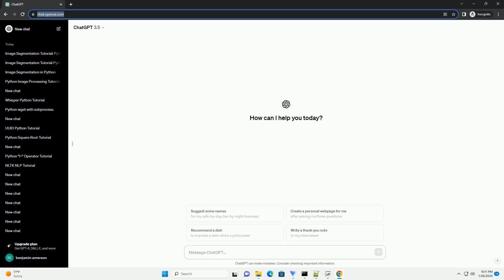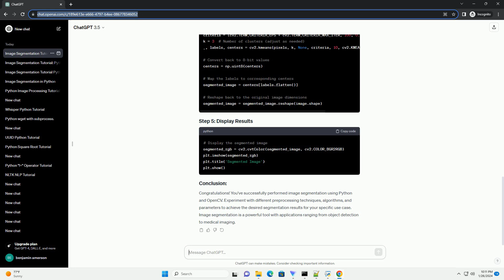image segmentation in python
Title: Image Segmentation in Python: A Comprehensive Tutorial with Code Examples
Introduction:
Image segmentation is a crucial task in computer vision that involves dividing an image into different regions or segments based on certain characteristics. This tutorial will guide you through the process of image segmentation using Python, focusing on the popular library OpenCV.
Prerequisites:
Before you begin, make sure you have the following installed:
You can install OpenCV using the following pip command:
Now, let's delve into image segmentation using Python.
In some cases, you may want to preprocess the image before segmentation. Common preprocessing steps include resizing, smoothing, or converting to grayscale.
There are various segmentation algorithms, and for this tutorial, we'll use the popular k-means clustering method.
Congratulations! You've successfully performed image segmentation using Python and OpenCV. Experiment with different preprocessing techniques, algorithms, and parameters to achieve the desired segmentation results for your specific use case. Image segmentation is a powerful tool with applications ranging from object detection to medical imaging.
ChatGPT